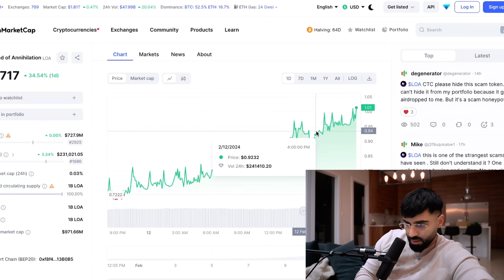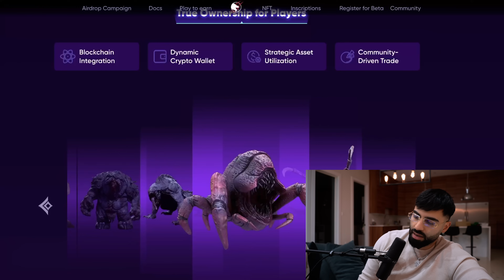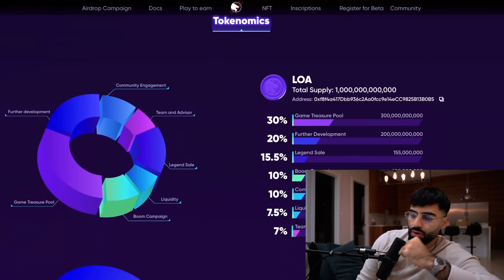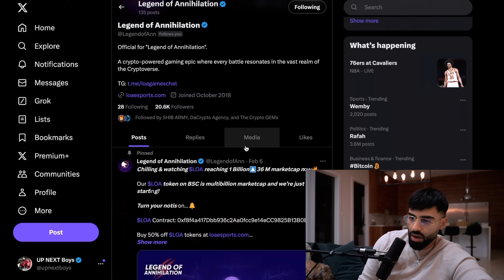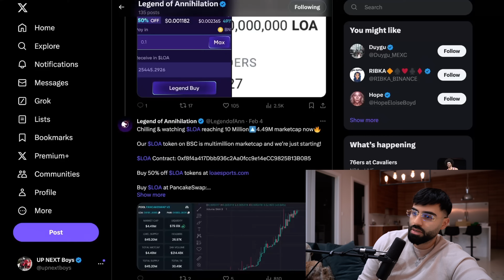EARN WHILE YOU PLAY WITH LEGEND OF ANNIHILATION!! YOU DON'T WANT TO MISS THIS!